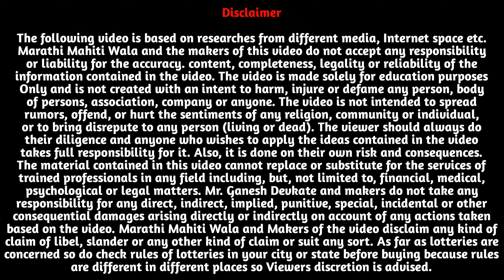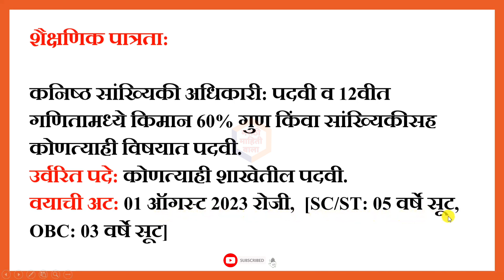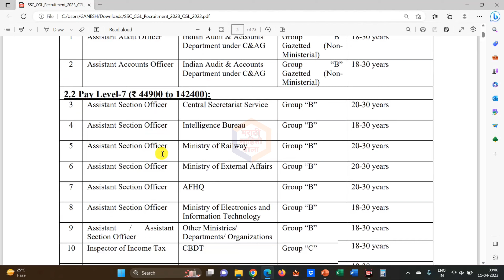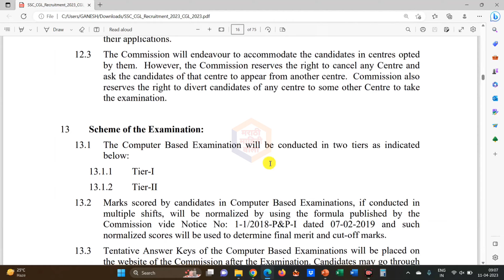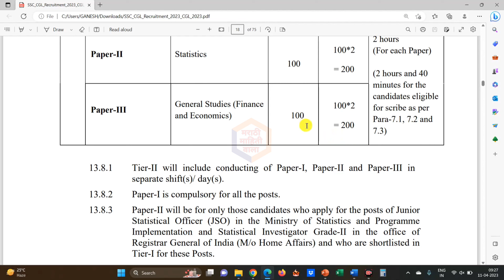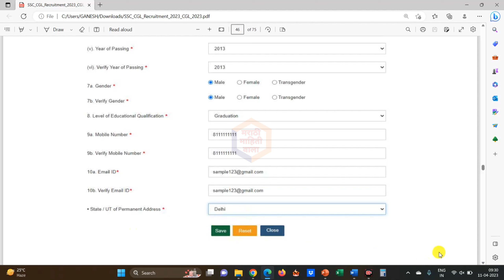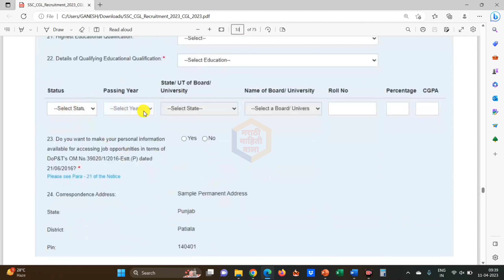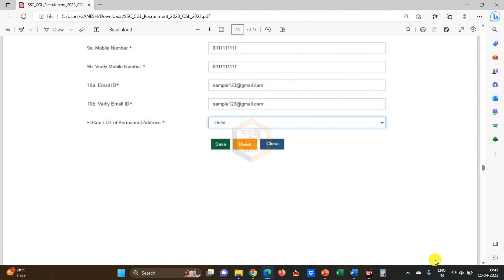How to fill SSC CGL Online Form 2023 | SSC CGL Requirement 2023